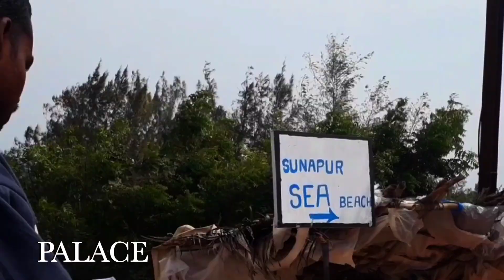सफर PARALAKHEMUNDI का |TEASER | PARALAKHEMUNDI VLOG SERIES |RONIKA RAGINI MISHRA | STAY TUNED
THE TEASER OF "PARALAKHEMUNDI VLOG SERIES" IS OUT NOW. YOU CAN WATCH THE FULL VIDEOS VERY SOON HERE ON MY YOUTUBE CHANNEL.

THAANKEEWWW SO MUCH.

⭐ BHUBANESWAR
⭐GOPALPUR BEACH
⭐SUNAPUR BEACH
⭐SIDDHA BHAIRAVI TEMPLE
⭐PARALAKHEMUNDI
⭐GANDAHATI WATERFALL
⭐PARALAKHEMUNDI PALACE
⭐CENTURION UNIVERSITY
⭐KHASADA WATERFALL
⭐JIRANG
⭐TAPTAPANI HOTSPRING
⭐TARATARINI TEMPLE